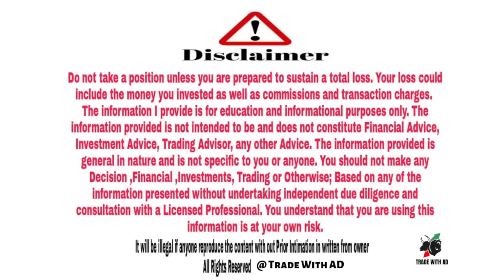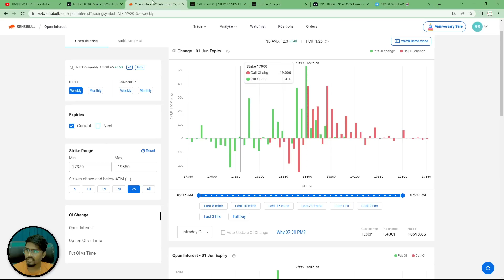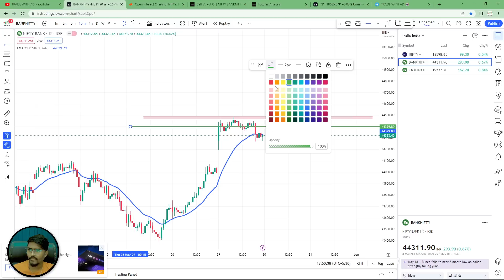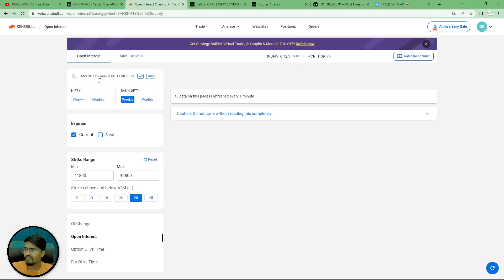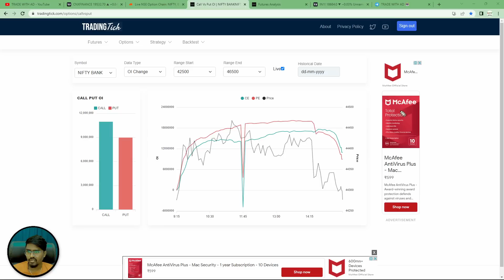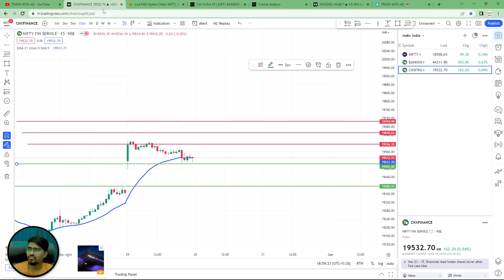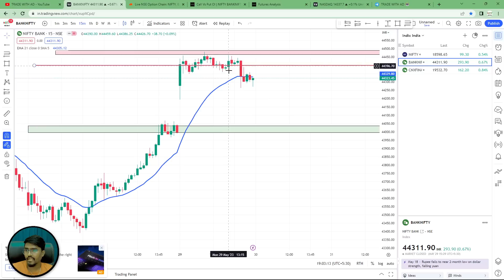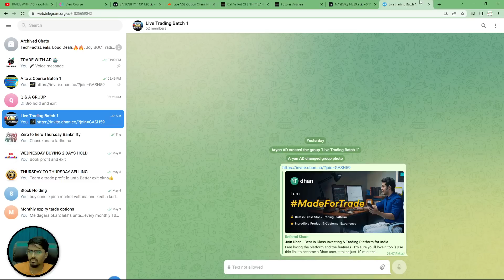మంగళవారం Market ఎలా ఉండబోతోంది | market Prediction 30/May/2023